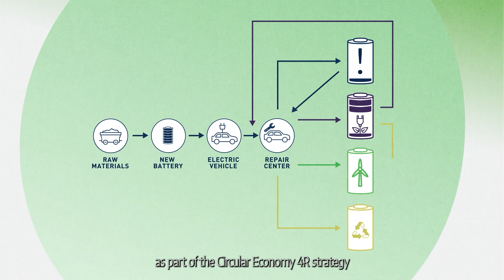Stellantis Circular Economy: Battery Reuse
Wonder what happens to the battery when the vehicle reaches end of its life? Watch the video to know how it goes through a second life, where the whole battery or its internal components can be reused differently, outside of the automotive sector. Discover more